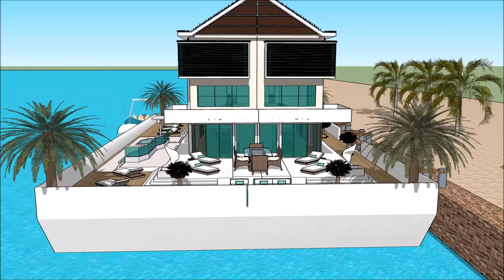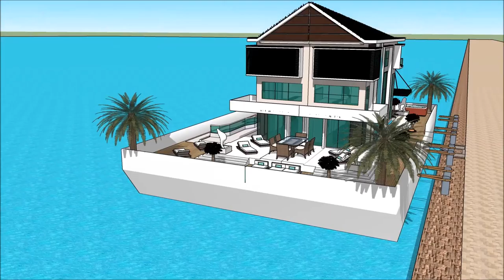Boot Düsseldorf boat show 2018 007 Yacht Houseboat Floating luxury mansion Superyachts and Mega Yach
The houseboatzania launching an innovative high-end luxury yacht houseboat home design potentially as a display of exhibition of the Boot Düsseldorf boat show 2018 007 Yacht Houseboat Floating luxury mansion Superyachts and Mega Yacht.

The collection of the Houseboatzania concept of Boot Düsseldorf boat show 2018 007 Yacht Houseboat Floating luxury mansion Superyachts and Mega Yacht consists of high luxury and architectural art pieces in minimalism combined with living on the waterfront of the harbour of

The houseboat yacht design has the basis to sustain living with high standards and contemporary structural design at Boot Düsseldorf boat show 2018 007 Yacht Houseboat Floating luxury mansion Superyachts and Mega Yacht with numerous of prospects for excessive living and celebrating the desire of life worldwide: